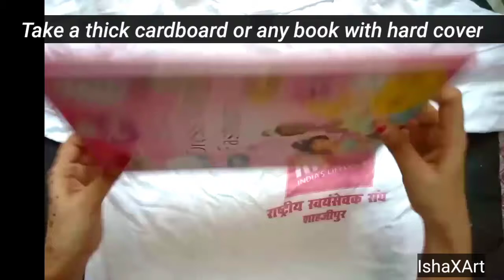DIY Fabric Painting Tutorial - How to paint on t-shirt | Painting your old t-shirt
How to paint on your old t-shirt.
Bored by wearing a same t-shirt? Make it new by painting any design using the rules mentioned in the video.

Material Used :-
Old T-shirt
Acrylic Colours
Paint Brushes
Cardboard
Paper Holding Pins
Iron